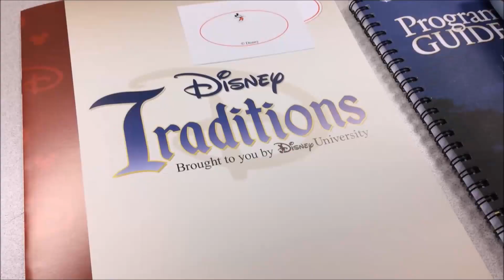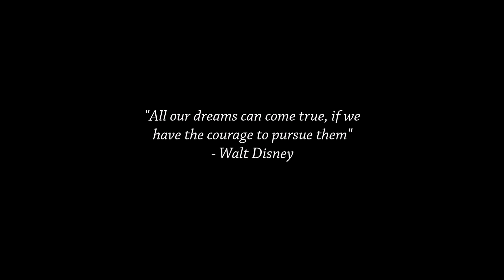MY YEAR WORKING AT DISNEYWORLD | a summary of my disney college program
A 4 minute summary of my 10 months on the Disney College Program! It was the most magical experience of my life (and I miss it so much!!)

MUSIC: Happily Ever After (Full Version) - Jordan Fisher, Angie Keilauer